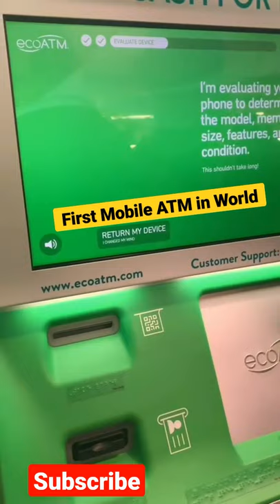First Mobile ATM in World#shorts